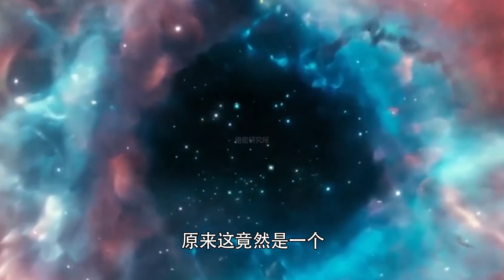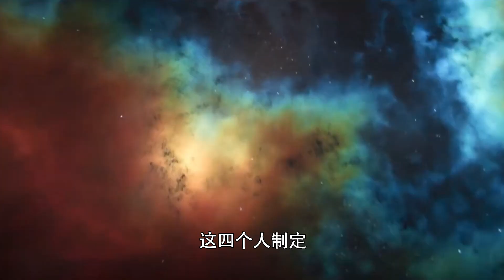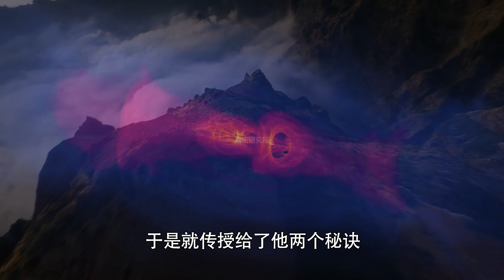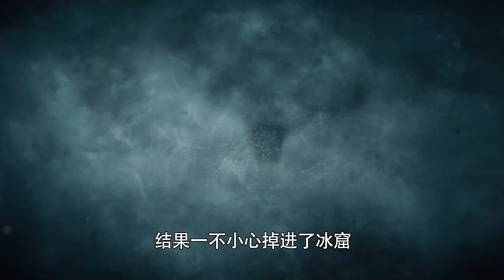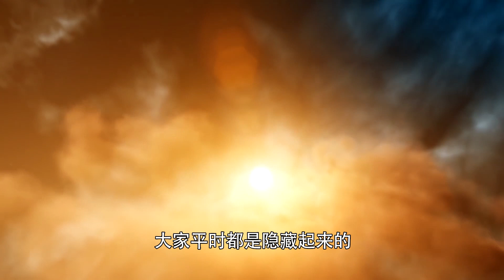8分钟回顾科幻神作，三体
故事要从上世纪60年代说起